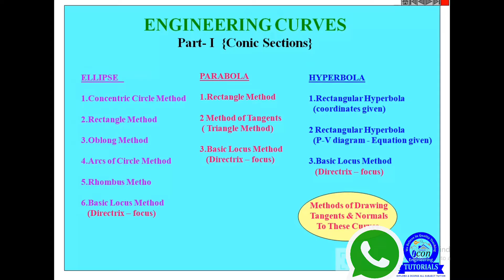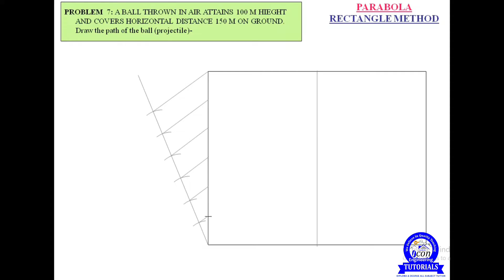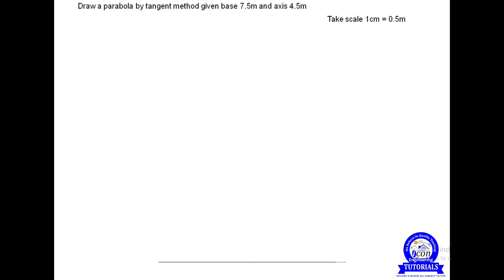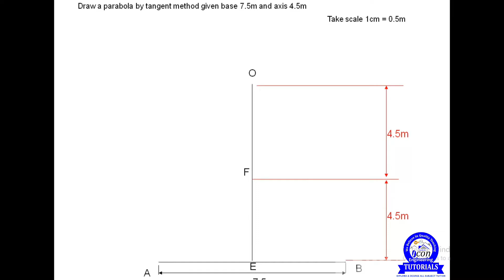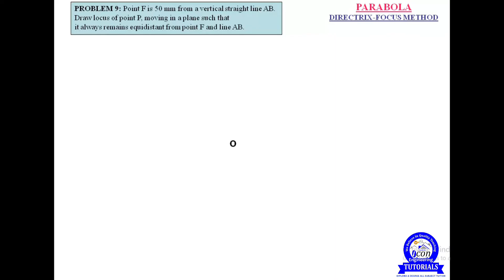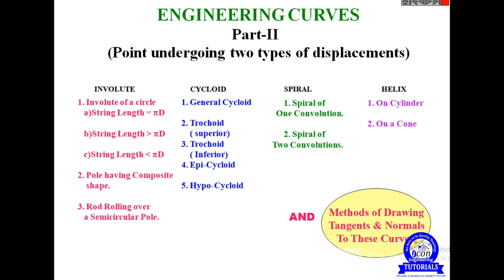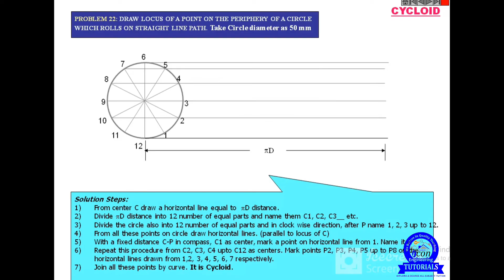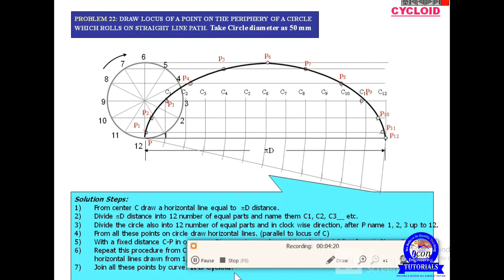PARABOLA ALL METHOD FOR BASIC ENGINEERING DRAWING (BED) || MOST IMP DRAWING(4300013)(4300007) | GTU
IMP STUDY MATERIAL WITH ANSWER AND PAPER SOLUTION FOR GTU EXAM
👉 *MATHEMATICS material*

*BCP STUDY MATERIAL*

*INTRO. OF IT STUDY MATERIAL*

*DC CIRCUIT STUDY MATERIAL*